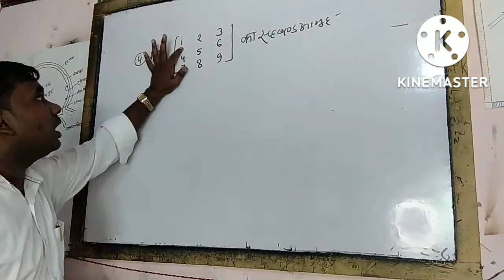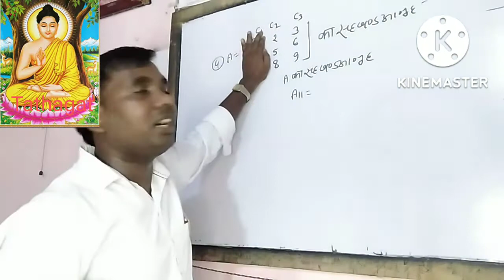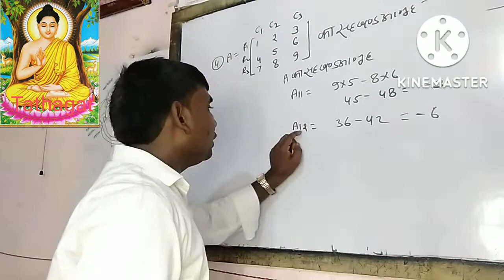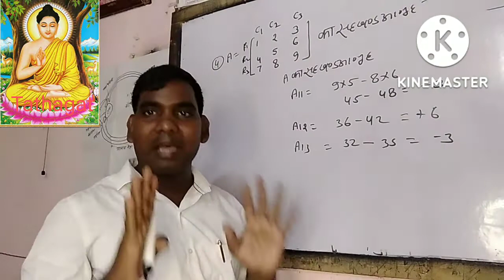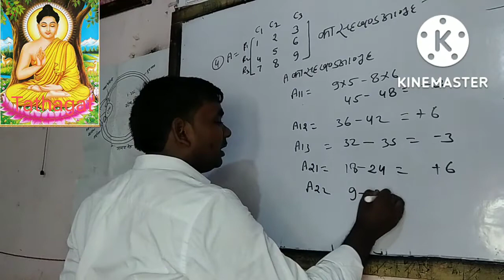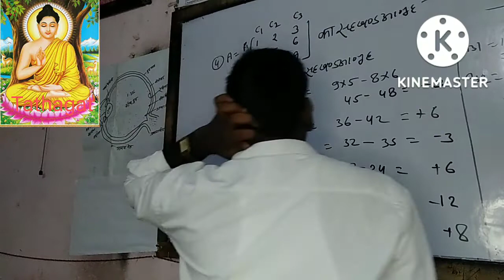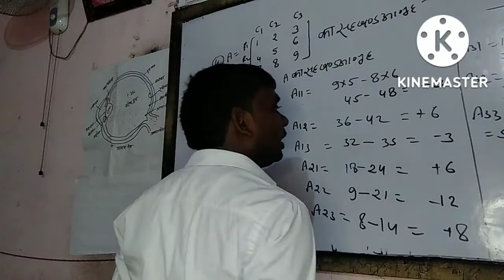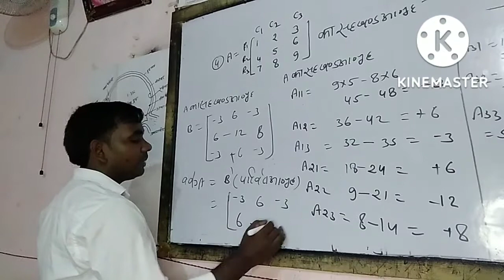सहखण्ड आब्यूह ज्ञात करना सीखें